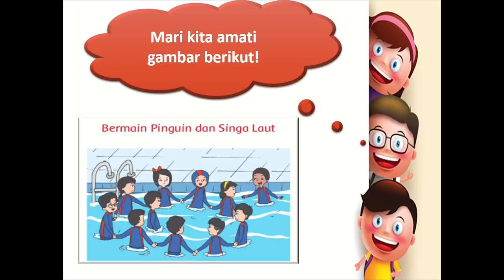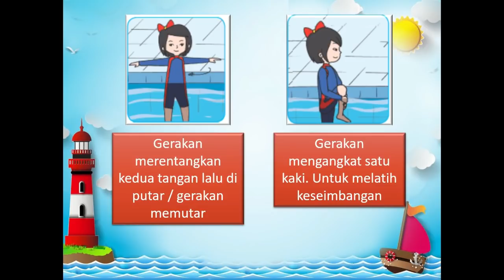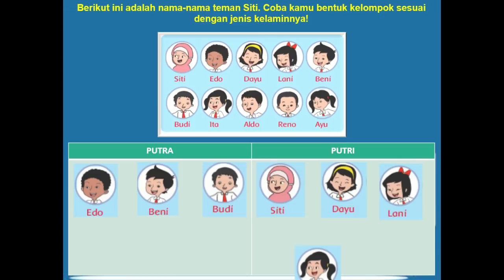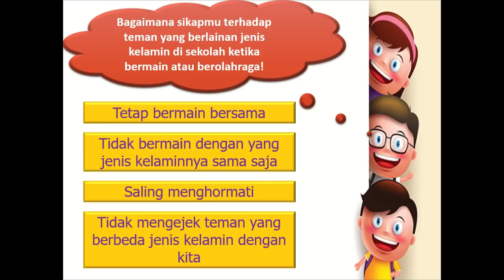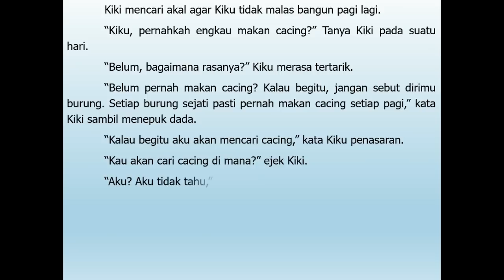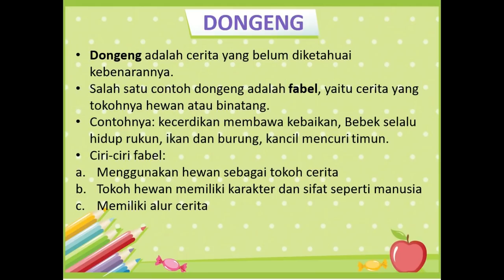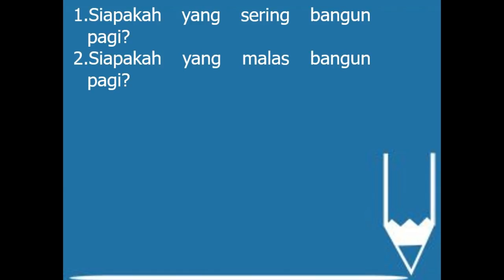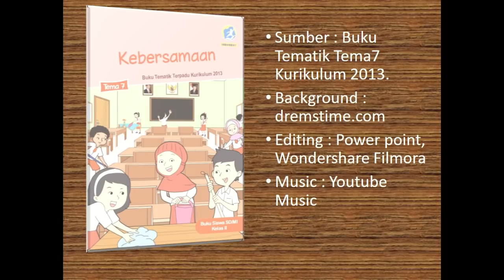Kelas 2 Tematik : Tema 7 Subtema 2 Pembelajaran 2